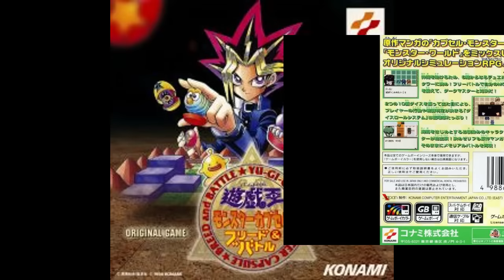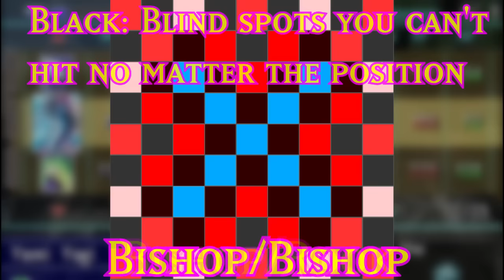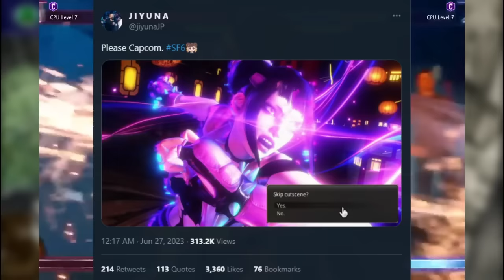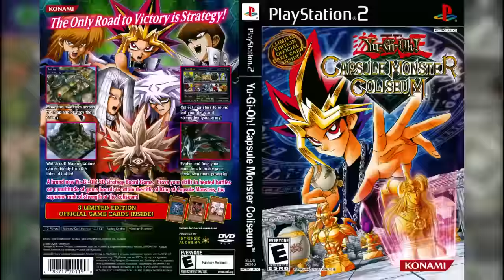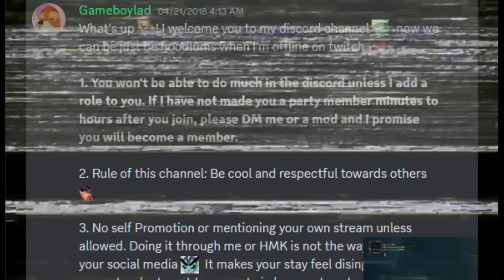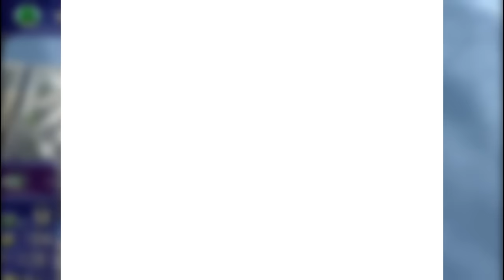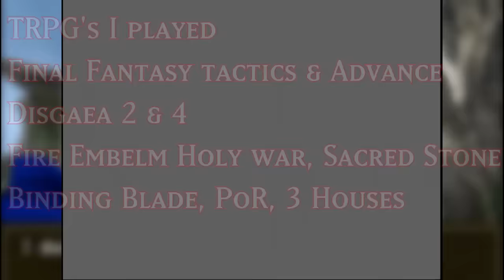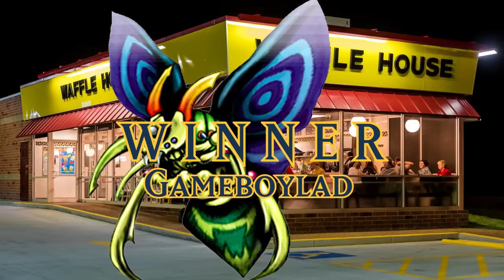If Yugioh And Fire Emblem Had A Kid - DCG Experience: Capsule Coliseum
An in-depth look at the DCG, Yu-Gi-Oh Capsule Coliseum as a whole. After doing world championship 2004 and Dungeon Dice Monsters, I needed to play something that was at least OK. Those games gave me massive burnout because of how boring and terrible those games were. I saw this game have a bunch of ok reviews and decided to give it a whirl.

Chapter select

5:25 "The Mechanics, Animations, Consequences and Death"
19:05 " Counting Spaces With Tristan, Tea, Duke, And Grandpa"
27:15 "The Choices in and out of combat"
34:39 "Shout Outs & Personal Ad Break"
37:25 "Rex Raptor & Special Abilities"
43:21 "First Good map and Mokuba"
47:15 "Pegasus, Bakura, Keith, Odion, Marik & Evolution"
55:26 "The Story, & Map Design So Far"
57:27 "Shadi, Yami Marik, Seto Kaiba"
1:02:55 "The End, & The Libra Mod"

     I always had an interest to playing this game back in the day and always wondered what I missed out on. I didn't miss out on much but I definitely have a new perspective when it comes to cool map designs in Tactical RPG's. Not sure if this video will do as well as the other videos since it's so far and removed from the card game itself but that's ok.

          The biggest hurdle to making the video this time was just a lot of life stuff getting in the way and my trip to Japan. Thankfully in that time, my channel got picked up with a boost and now my sub count is 4 times bigger. It might not be wise to make anymore promises on release times but I think I can work on these more comfortably now that I have patron supporters and a bigger sub count to maybe pull in sponsors or something lul

My if you want to show some extra support
give it a follow if you want to see me play through some games in real time